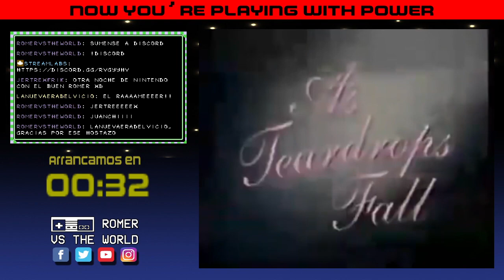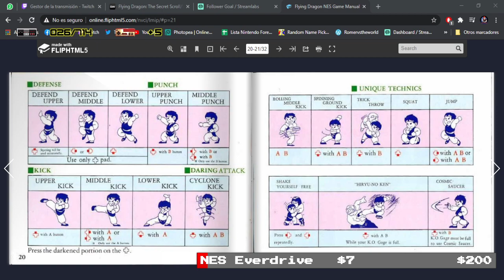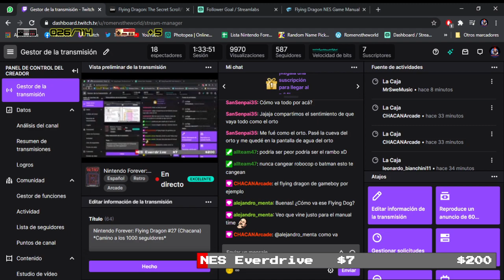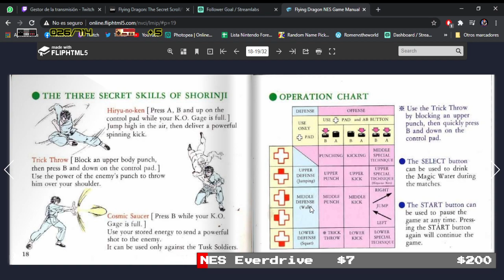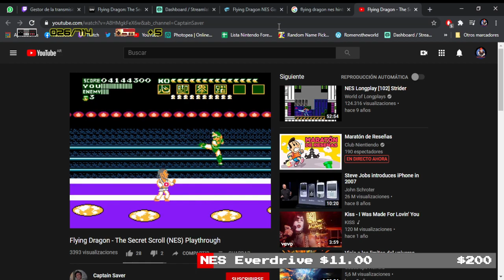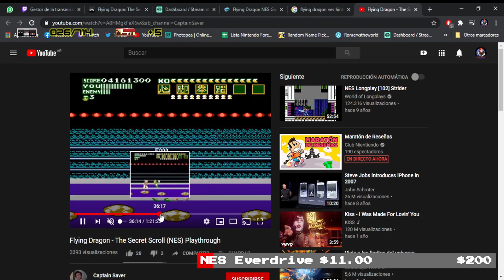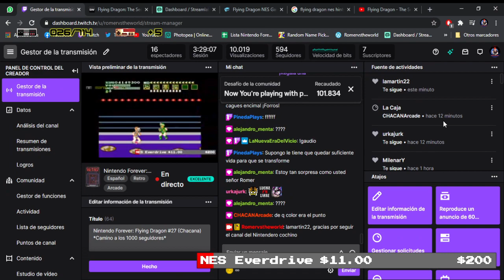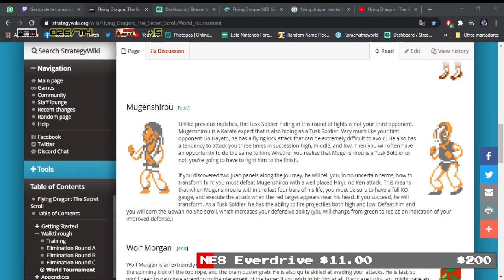Flying Dragon #27 (Chacana) [3er stream]